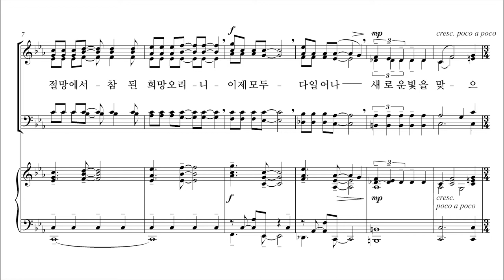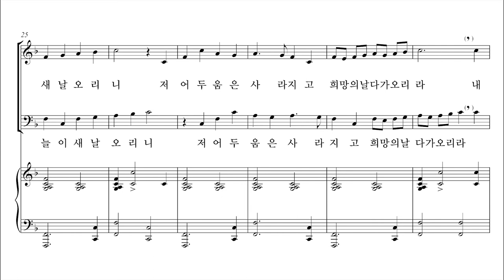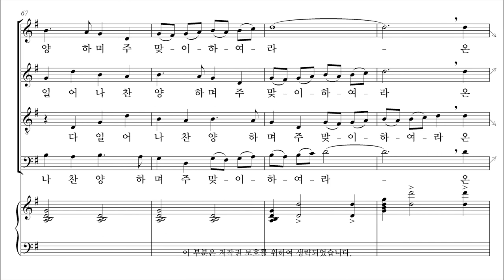[성탄절 칸타타] 기쁨의 날 4. 강림의 선포 합창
4. 강림의 선포 합창